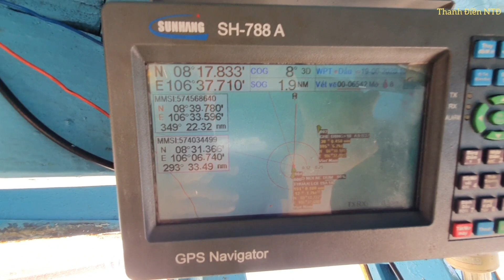Sang cá thấy ngư dân chụp cá kết rất điêu luyện(fisherman working on boatd)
Xin mời bà con và các bạn xem video sang cá thấy ngư dân chụp cá kết rất điêu luyện